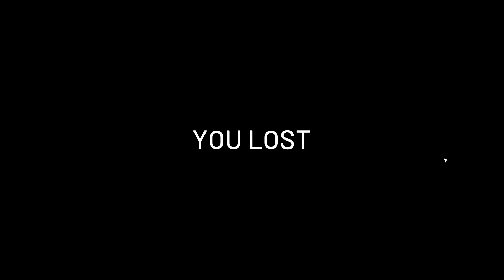World War 3 - rozgrywka, ekwipunek, ciężki sprzęt, mapy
TheFarm51 opublikowało swoją najnowszą produkcję w serwisie Steam. World War 3 jest już dostępne w Early Access. Przeanalizujmy wspólnie rozgrywkę.

✔ Zapraszam do wspierana kanału na YouTube poprzez przycisk 'Wesprzyj' lub 'Join'. Wersja dla iOS i innych nieobsługiwanych urządzeń